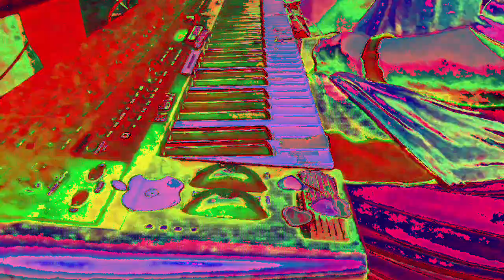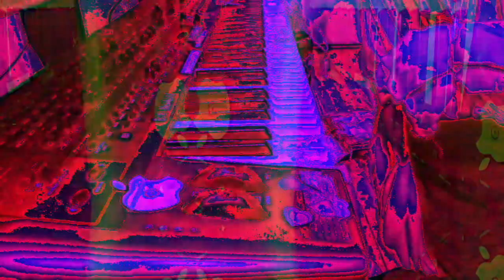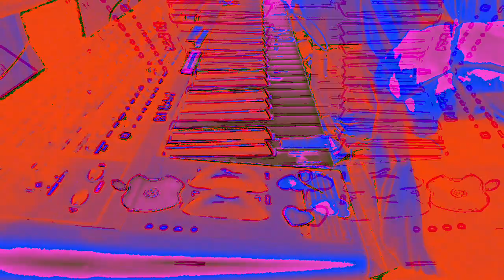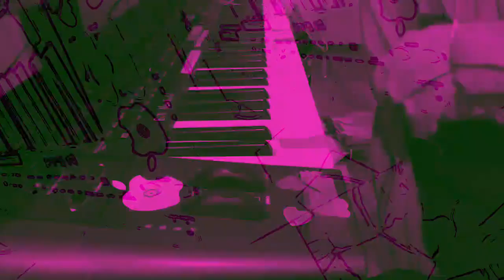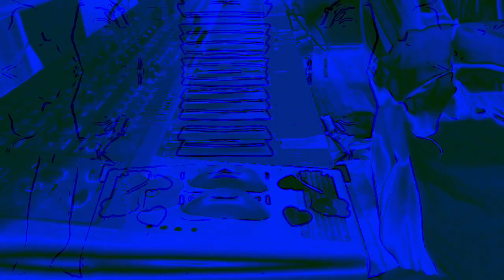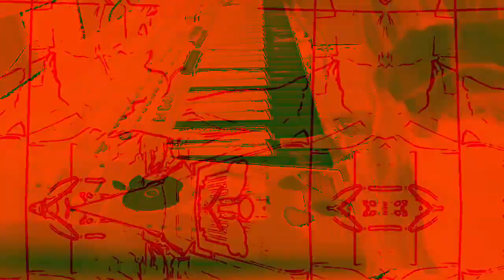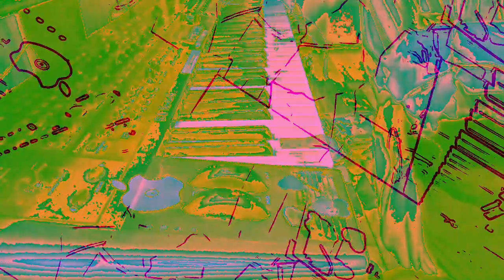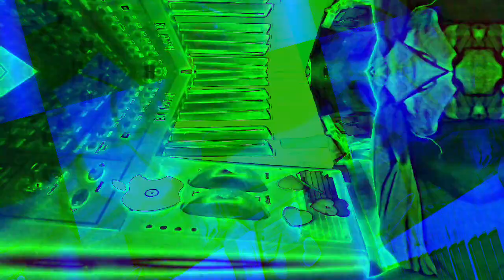[EPILEPSY WARNING] Movie 23 01 07 14h27m01s *Photosensitivity Warning*